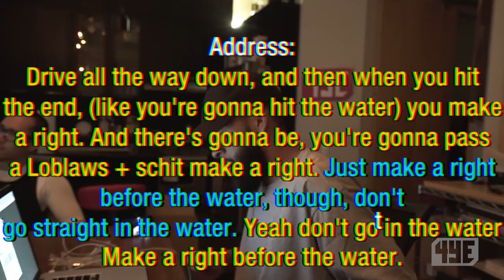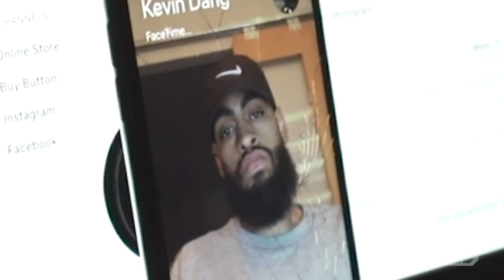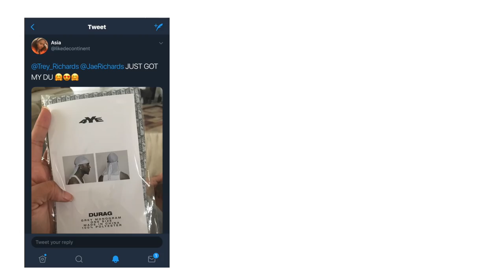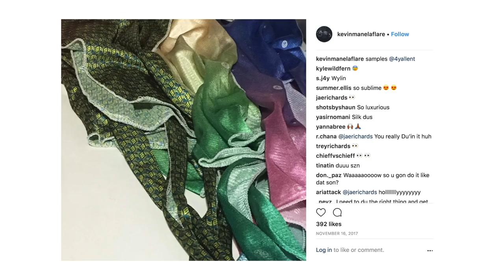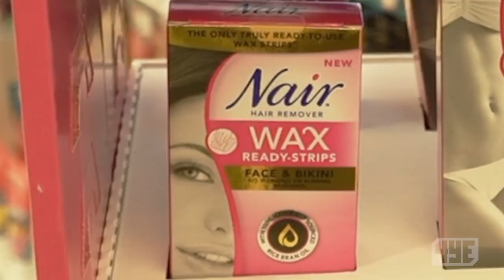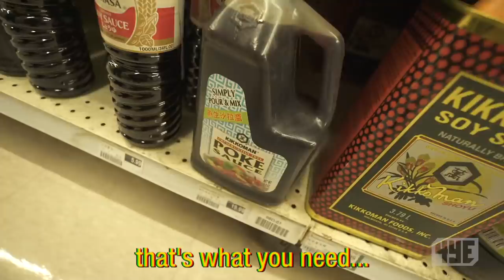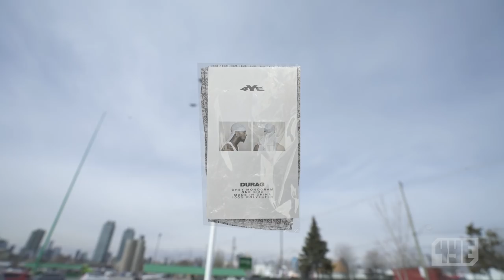Yoooo 4YE Durags are goin CRAZYYYY!! (Drake Approved)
Shoutout our guy @Meechonmars for the You Matter hoody!

• JaeRichards
• TreyRichards

Send us MAIL to open in our next vlog:
4YallEnt
80 Hale Rd Unit 15
Brampton, ON L6W 3N9
Canada